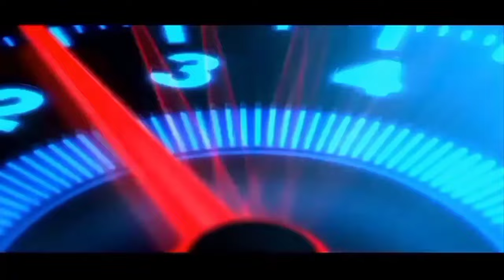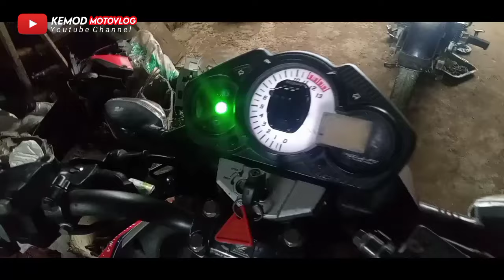Bawa Jalan Honda CB150R Setelah Aki Drop Pake Aki Baru | Apakah Ngedrop Lagi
Bawa Jalan Honda CB150R Setelah Aki Drop Pake Aki Normal | Apakah Ngedrop Lagi

di video saya kali ini bawa jalan honda cb150r setelah aki drop pake aki normal

jangan lupa